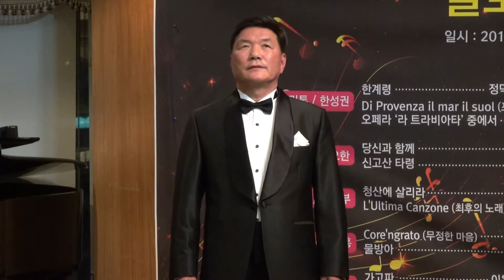한계령 정덕수 작사,하덕규 작곡 바리톤 한성권